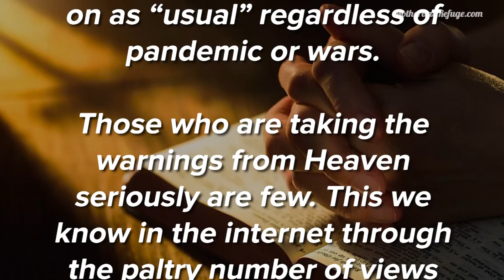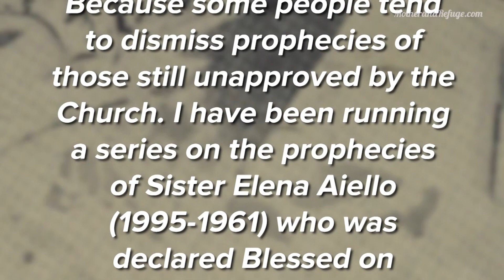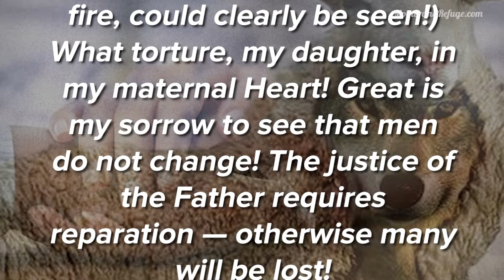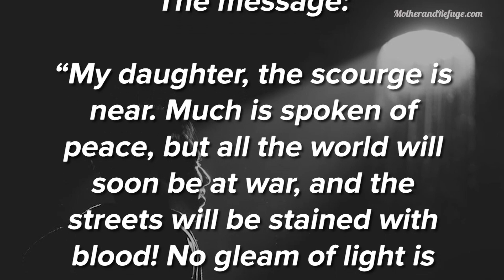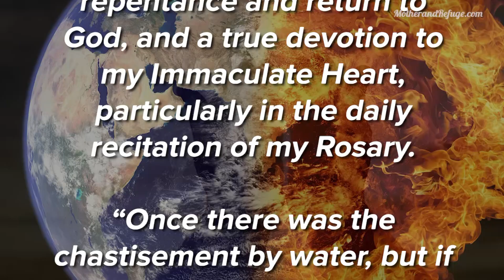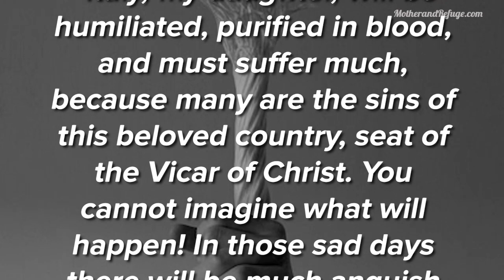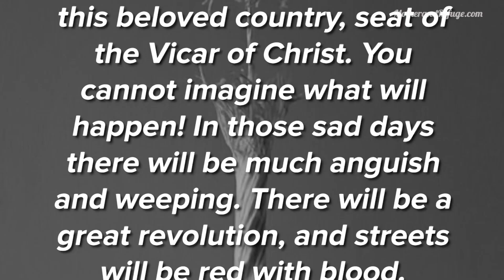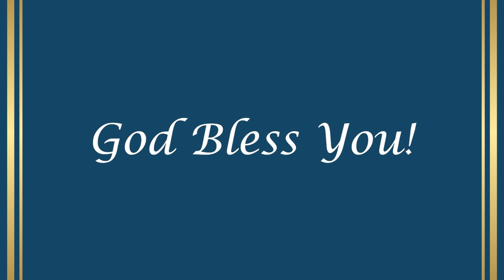Bl Elena: Will Rome Be Saved? All Nations Will Be Punished Because Sin Has Spread All Over The World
Belief that we are in biblical apocalyptic days pervades not only among Catholics. Yet the atmosphere worldwide has remained largely far from spirituality. Amid the “signs of the times,” movie directors are again churning out movies, beauty contests have mushroomed anew, business concerns have expanded online, and so on and so forth as if the world will go on as “usual” regardless of pandemic or wars.